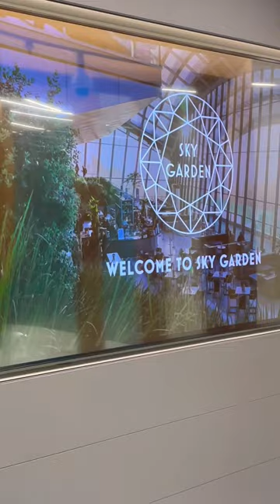Random minivlog in Sky Garden 🤭